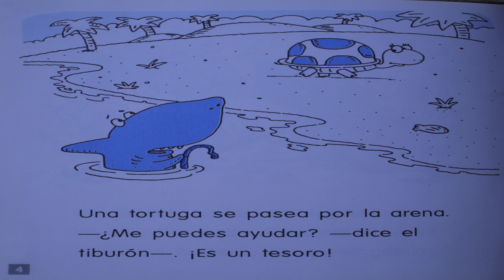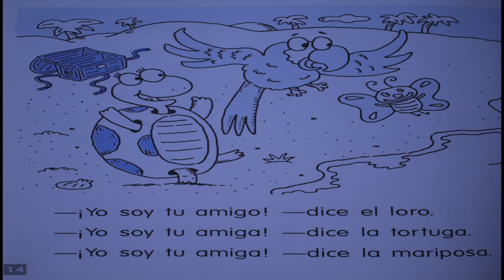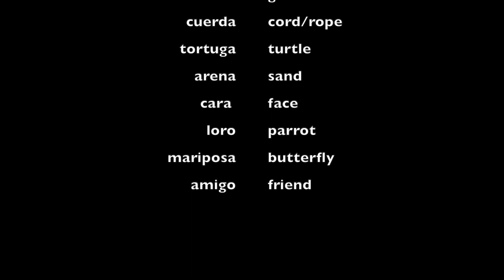"El Tesoro del Tiburón" by Nyno Vargas. #16 Scholastic Cuentos Fonéticos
VOCABULARY: tesoro, tiburón, mar, cofre, corales, oro, cuerda, tortuga, arena, cara, loro, mariposa, amigo

PRACTICE saying the vocabulary, practice recognizing it (hearing it), practice reading it, practice writing it.

GENERAL INFO:  This is primarily a Spanish learning channel for young or new learners.  My goal is to help students ACQUIRE (rather than memorize) the Spanish language, so I use imagery to sound connections whenever possible.

Casual learners should study the "essential vocabulary" in both thematic and contextual situations.  Intermediate learners should try to make connections between the languages by studying the translations and the syntax of the Spanish language.  Aggressive learners should transcribe the Spanish text and practice speaking the phrases with native speakers.

Read by Haywood Giles for remote Spanish education at Grymes Memorial School, Orange Virginia.  If you have content you would like to see on the channel, please send it to:

Grymes Memorial School
13775 Spicers Mill Rd
Orange, VA 22960